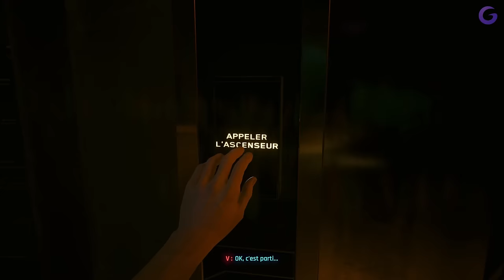CYBERPUNK 2077 2.0 PHANTOM LIBERTY FR #1 : Bienvenue à Dogtown !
Gameplay | Let's Play FR (Français) sur Cyberpunk 2077 Phantom Liberty (Cyberpunk 2.0) (Xbox Series X)

Galax